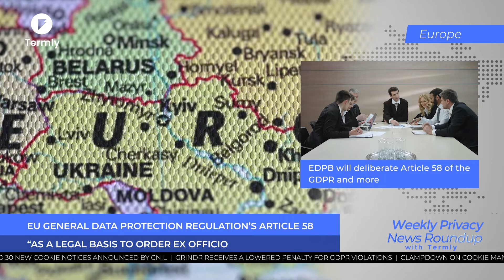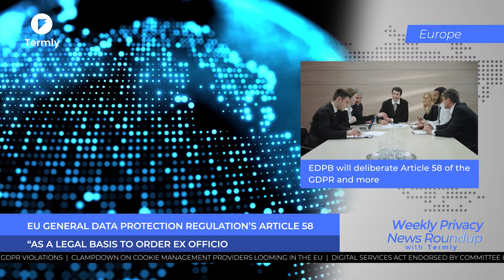Weekly Privacy News Update with Termly - 12/13/2021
Updated guide for developers and 30 new cookie notices announced by CNIL

A revised guide to the EU General Data Protection Regulation (GDPR) for web and app developers was published by the Commission nationale de l'informatique et des libertés (CNIL), France's data protection authority. The updates focused on provisions regarding third-party cookies, other trackers, and audience measurement technologies.

CNIL announced 60 cookie compliance notices and 30 new orders to organizations for not providing the option to refuse cookies as quickly as accepting them. Their inspection found cookies subject to consent unknowingly put in place with no user consent, with these are non-compliant information banners with cookies even with the rejection from users.

Grindr receives a lowered penalty for GDPR violations

Datatilsynet, the data protection authority (DPA) of Norway, issues its final decision penalizing the dating app Grindr with NOK 65 million for violation of the EU General Data Protection Regulation (GDPR). The penalty was reduced from the original NOK 106.4 million issued against the app last January.

The penalty was reduced since Grindr provided more info to Datatilsynet, while the DPA was investigating the app for violations. The app still needs to delete personal data that was processed that violated the GDPR.

Digital Services Act endorsed by committee in EU Parliament

The Internal Market and Consumer Protection Committee of the European Parliament voted 36-7 in favor of the Digital Services Act (DSA). Additional packages of amendments, that includes provisions for further transparency on targeted advertising practices and restriction on alleged "dark patterns."

Regarding the DSA, the EU is "democratically reclaiming our online environment," said Christel Schaldemose, Danish Member of Parliament, she also added the legislation is "bringing EU technology regulation into the 21st century." In January 2022, the European Parliament Plenary will vote on the amendments, if approved the EP will start the consultations together with the Council of the European Union.

EDPB will deliberate Article 58 of the GDPR and more

Plans for its 58th plenary session were announced by the European Data Protection Board (EDPB). This will include talks on supervisory authorities that used the EU General Data Protection Regulation’s Article 58 “as a legal basis to order ex officio the erasure of unlawfully processed personal data.”

Also part of the discussion are the guidelines on data breach notification and evaluation of the law enforcement orders on the use of personal data by the law enforcement authorities.